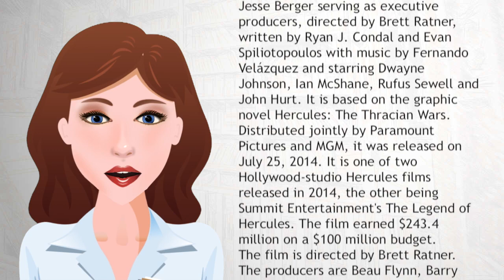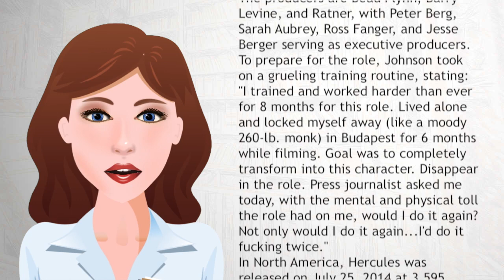Hercules 2014 film - Wiki Videos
Hercules is a 2014 American 3D action fantasy and adventure film produced by Barry Levine and Beau Flynn with Peter Berg, Sarah Aubrey, Ross Fanger, and Jesse Berger serving as executive producers, directed by Brett Ratner, written by Ryan J. Condal and Evan Spiliotopoulos with music by Fernando Velázquez and starring Dwayne Johnson, Ian McShane, Rufus Sewell and John Hurt.